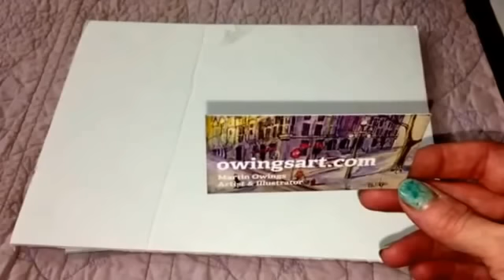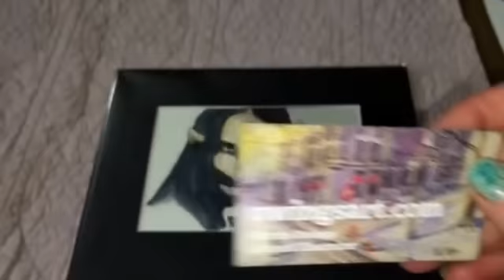WINNER of my flash contest!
No one guessed correctly but I did choose a winner who was "almost" correct. Thanks everyone this was super fun!